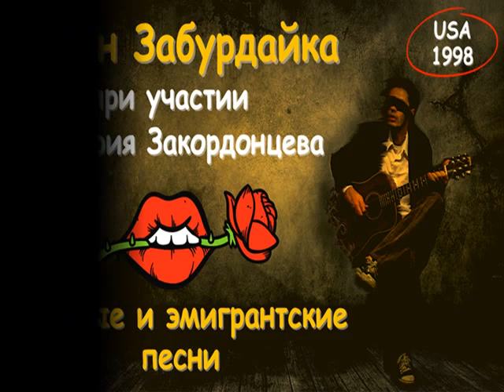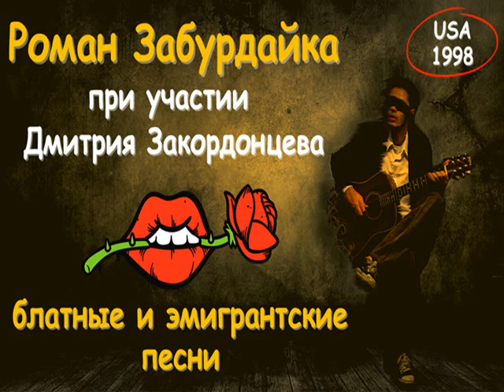РОМАН ЗАБУРДАЙКА И ДМИТРИЙ ЗАКОРДОНЦЕВ. БЛАТНЫЕ ПЕСНИ. ЭМИГРАНТСКИЕ ПЕСНИ. США, 1998.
Классика блатного жанра и новые эмигрантские песни.
Загадочная и абсолютно неизвестная не только широкому кругу, но и коллекционерам, запись единственного альбома барда Романа Забурдайка при участии Дмитрия Закордонцева, сделанная в Филадельфии в 1998 году.
Запись из коллекции Дмитрий Гуревича и Андрея Зеленева. Оцифровка: Андрей Зеленев.

Трек-лист:

1. Посвящение - 00:10
2. Бининская тюрьма - 02:23
3. Кавказские напевы - 04:08
4. Кавказские напевы-2 - 05:30
5. Исповедь - 08:52
6. Осыпаются пышные розы - 11:21
7. Вот уже четвертый год я живу в Америке - 14:45
8. Всю Сибирь прошел... - 16:18
9. Я любил тебя издалека - 21:16
10. Зачем вы, девочки, евреев любите - 23:48
11. А где мне взять такую внешность? (Посвящается Игорю Киевскому) - 27:42

ТАКЖЕ ВАС МОГУТ ЗАИНТЕРЕСОВАТЬ ДРУГИЕ АЛЬБОМЫ из разделов "Русский граммофонъ" и "Звезды русской эмиграции":

ОБЯЗАТЕЛЬНО ОБРАТИТЕ ВНИМАНИЕ НА ПЛЕЙЛИСТ "ЛЕГЕНДЫ И ФАКТЫ" (рассказы о песнях, биографии, судьбы, история русского шансона в лицах)

Узнать больше о советском музыкальном андеграунде и музыкальной культуре русского зарубежья

Все самое интересное в мире шансона!